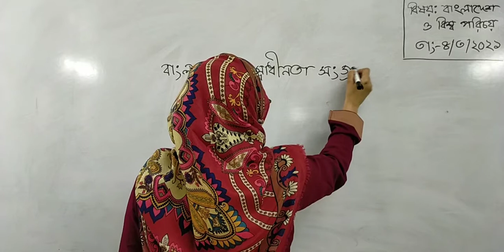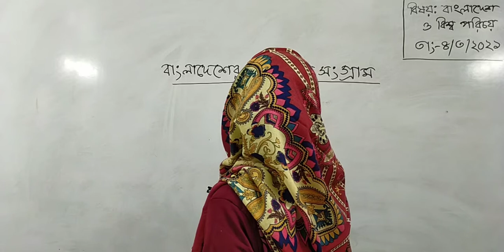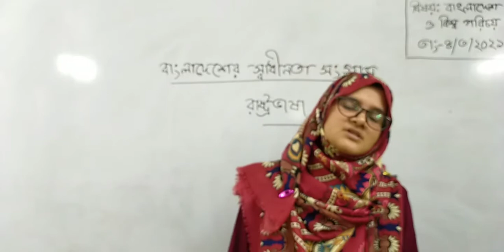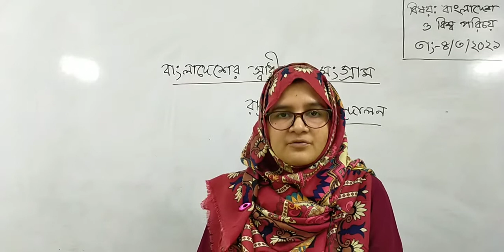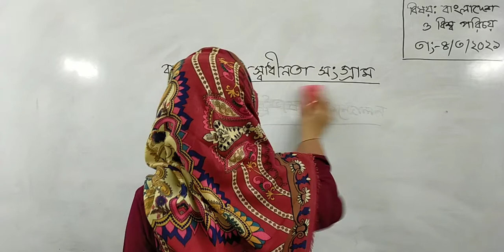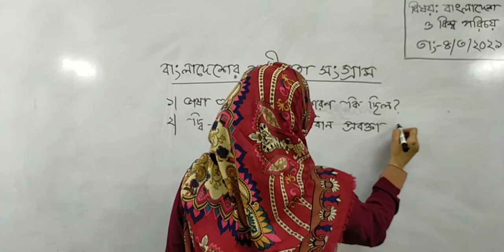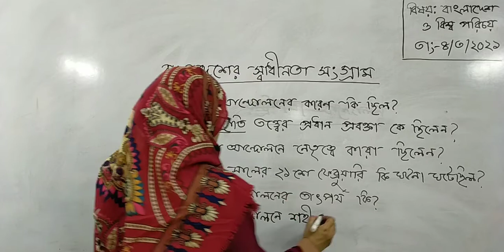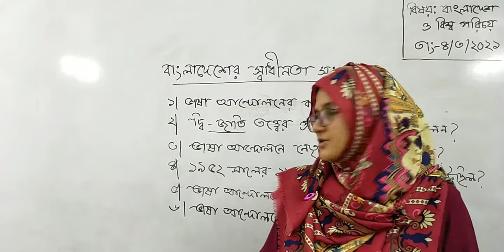Class - 07 | Bangladesh & Global Identity